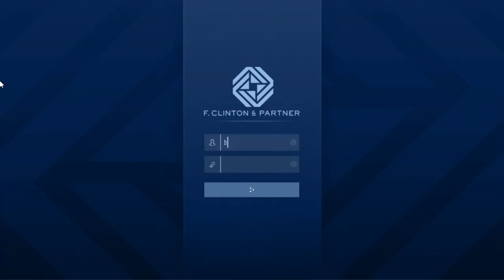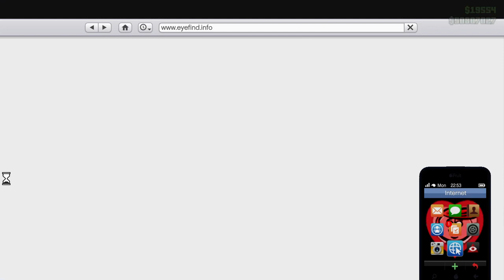The Nightclub Leak: The Contract. Let's Play GTA5 Online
In this one I take on the Nightclub Leak in the snow with my Rusty Jack character in his favorite Christmas Sweater.

Don't worry, I'll figure out this keyword thing yet.